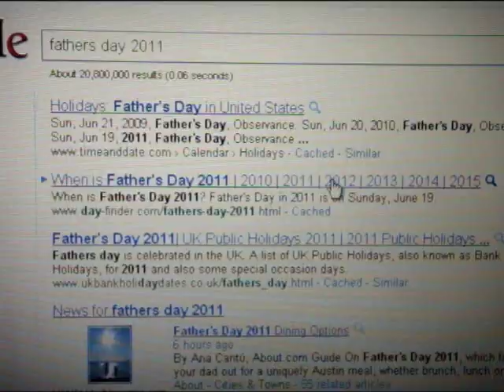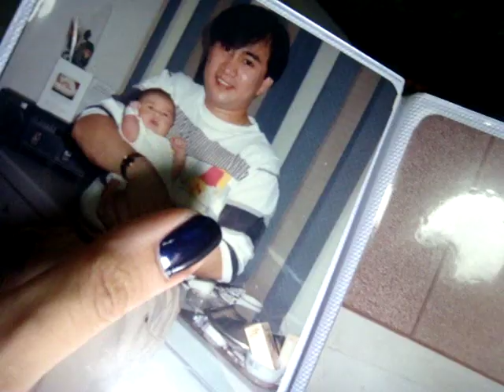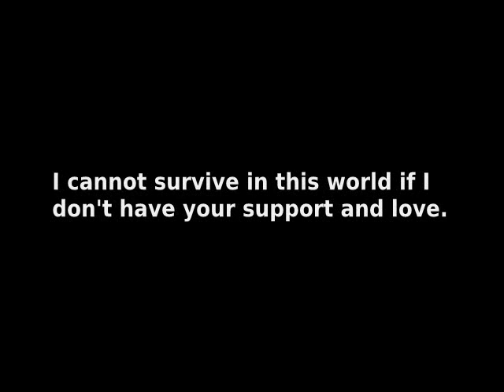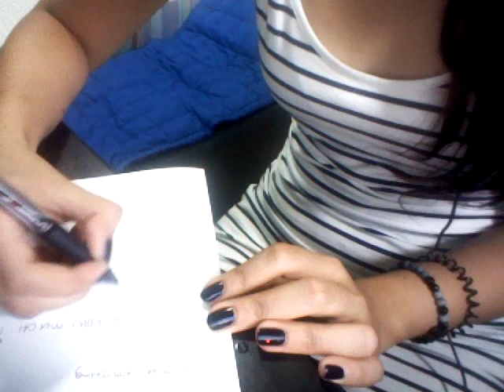Happy Father's Day papa!!!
appreciate our dad..Happy father's day to all the dads out there..